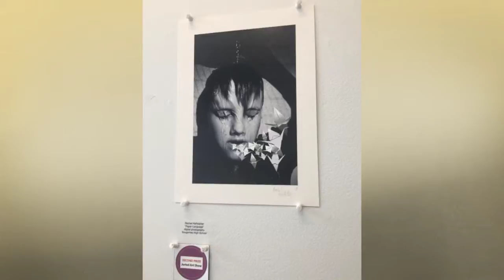22nd Annual Juried Art Show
The 22nd Annual Juried Art Show at C-GCC featured the works of 32 area high school students from 16 different schools.